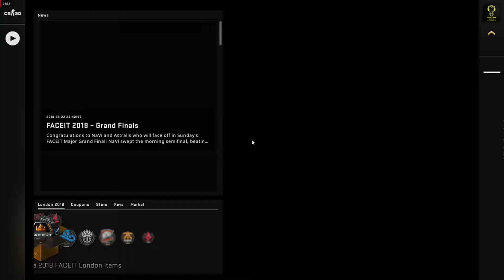Pro Gaming - CS:GO, BOOT-d[S] vs Random5, Map 2 - Train (23rd of September 2018), eXTREMESLAND 20...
Pro Gaming - CS:GO, BOOT-d[S] vs Random5, Map 2 - Train (23rd of September 2018), eXTREMESLAND 2018 Singapore Regional Finals

Players:  Bobosaur,  splashske,  Tommy,  ImpressioN,  moxie,  calel,  WHiTE,  Kachot,  nephh,  Archa1c